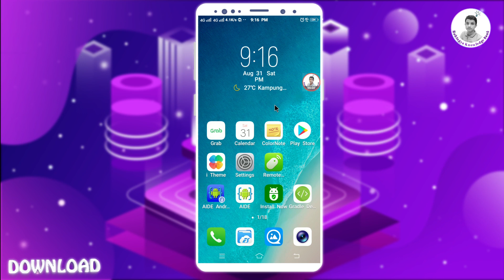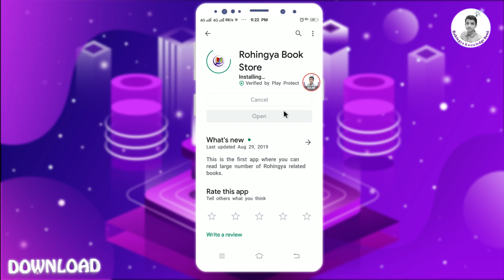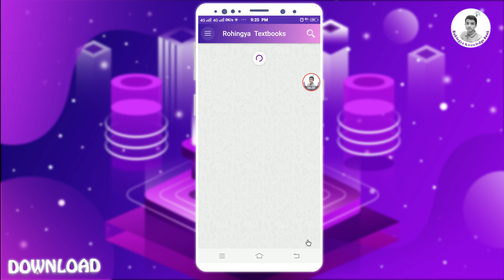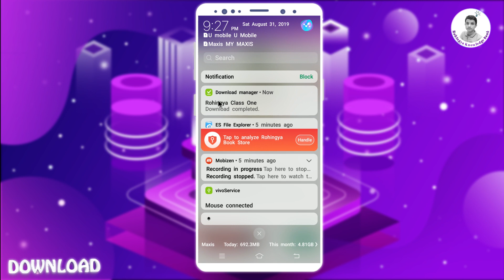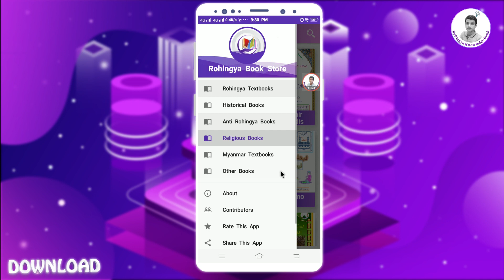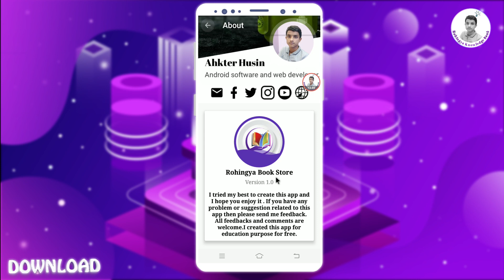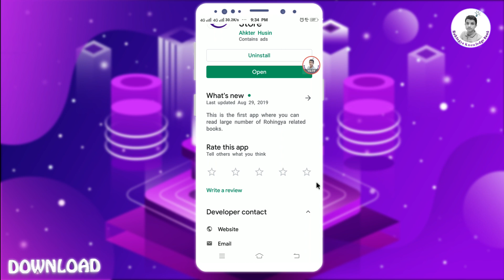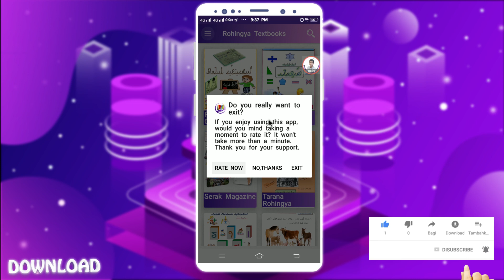Rohingya Book Store Android App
Books play the most important role in our life. Books help us to give the knowledge. We can read a book while relaxing, leisure time and they provide good source of knowledge. Books are our teachers, friends and guides and philosopher also. They provide enriching experience and thoughts. So we called "BOOKS ARE HUMAN'S BEST FRIEND."
The app brings the power of books at your fingertips. Its combines all Rohingya related books into one single place with a very simple, easy to understand interface.
By reading books from this app you can study the history, culture, literature and origin of Rohingyas who are denied citizenship in Burma. This Rohingya Book Store app is a very good reference app for everyone who is interested to learn the history, culture and literature of the Rohingya. I have carefully collected the books with its authenticity, to help the readers to gain the knowledge and benefit out of it.
This Rohingya Book Store app gives you the best reading experience to swiftly consume the historical contents presented here. It allows you to download the content of your interests in Rohingya history, culture, literature and read them in your free time and offline too.
Features:
■ Search/Browse/Download digital publications including:
■ 70 + e-books from Rohingya historical books.
■ 10+ e-books from Rohingya textbooks.
■ 10+ e-books from anti Rohingya books.
■ 10+ e-books from Religious books.
■ Read Nursery to class Ten Burmese textbooks
■ 30+ e-books from Other books.
■ With built – in e-book reader, you don’t need to download extra app to read books on your phone.
■ Read-on-the-fly, no need to wait for the publication to finish downloading.
■ Read offline once publication is completely downloaded. No Internet connection needed.

Overall, I am happy to present the Rohingya Book Store app for all the history lovers, and I would like to know your feedback on the content and on the app.